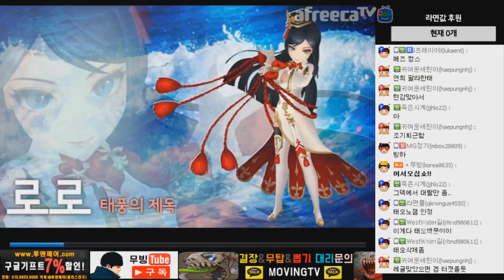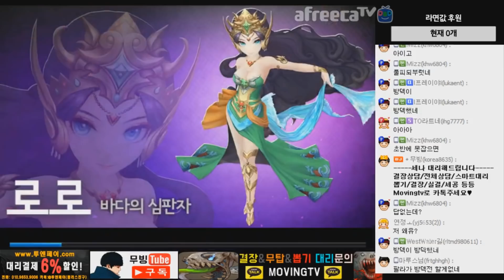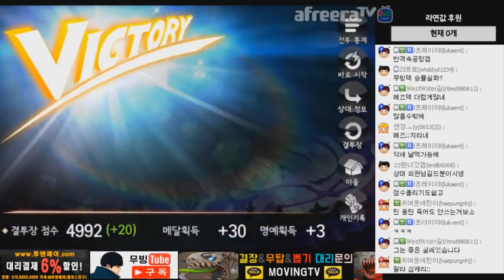세븐나이츠 멜키르 그가 다시 돌아왔다! 결투장 마덱가보자! [세나 다크나이츠 무빙]